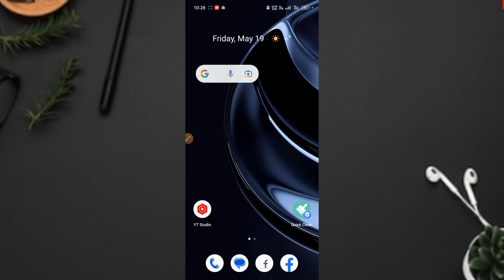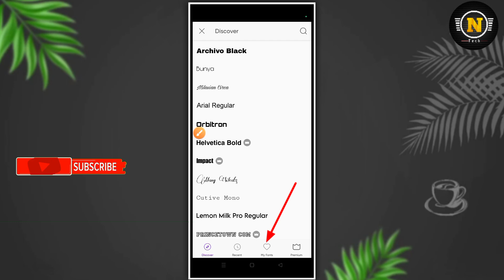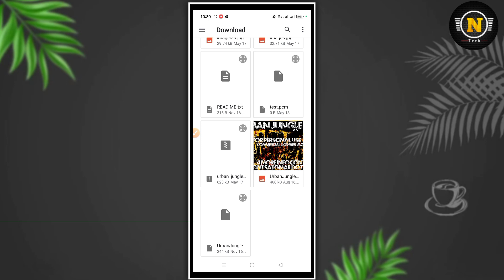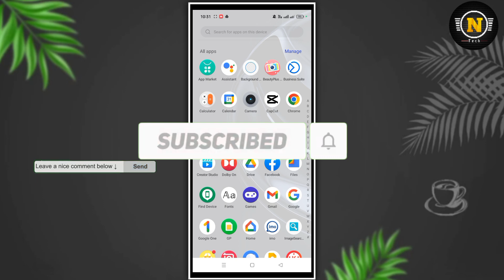Viral Name Editing 2023 || Urban Jungle Font Photo Editing || Trending Name Art Photo Editing 2023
In this video I am trying to Social media viral name photo editing, if you like the video and subscribe the channel stay tuned to this channel, to get the next video first.